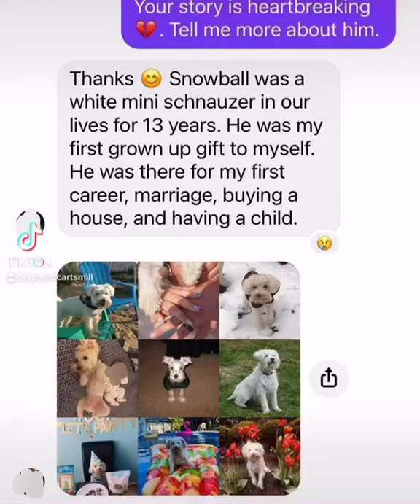Dog Portrait Painting of Mini Pinscher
Snowball was a mini Pinscher living in North Jersey with his human, teacher mom. He passed earlier this year and she hired me to create a keepsake for her. Snowball was painted by hand with acrylic paint brushes and markers on a clam shell from Barnegat Light, NJ beaches on LBI. She loved it!